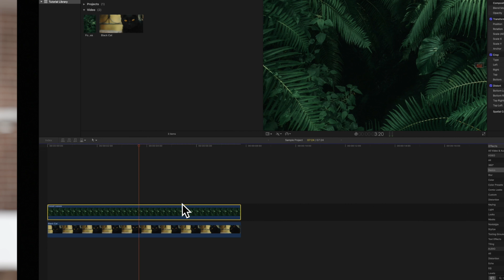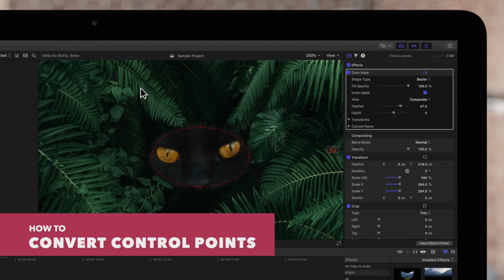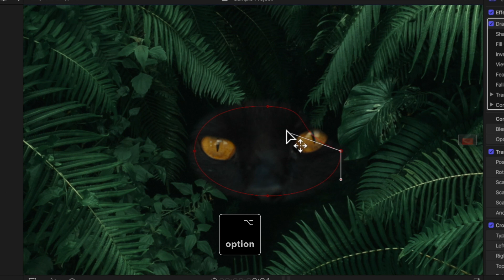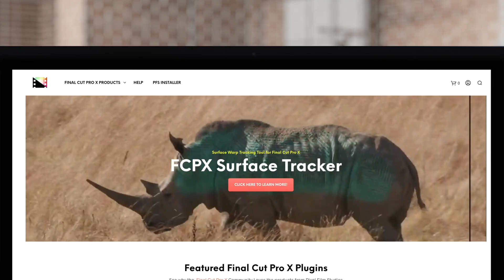How to Edit Bezier Control Points in Final Cut Pro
Excuse our French, but we’re going over Bezier control points today! Not sure what these are or how to use them? We’ll cover everything you need to know about editing Bezier curves in Final Cut Pro X.

And don’t worry, working with Bezier points is much easier than pronouncing it.